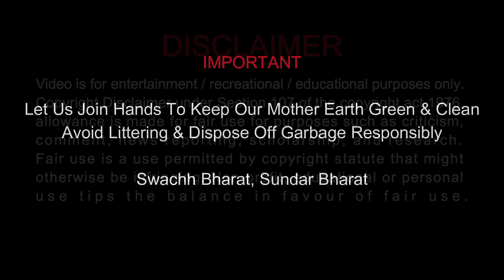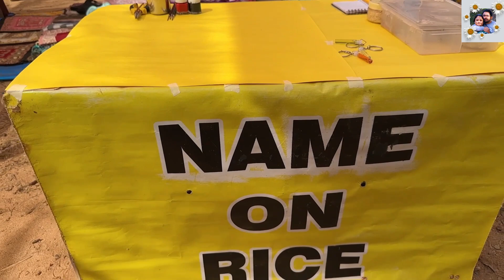Anjuna Flea Market Goa I Wednesday Market Goa I Goa Street Shopping I Open Market Goa I Episode#1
Anjuna Flea Market
Every Wednesday from 8am till 6pm